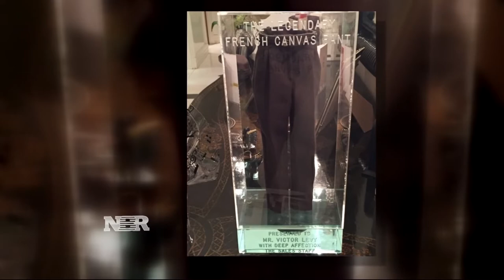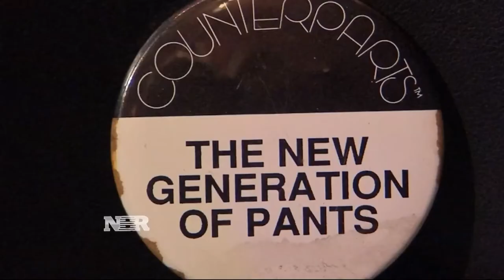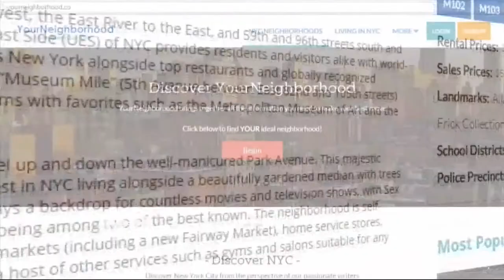When success is in the genes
Three generations of men, grandfather Victor, son Paul, and grandson Eric, are all entrepreneurs, each having started a business.